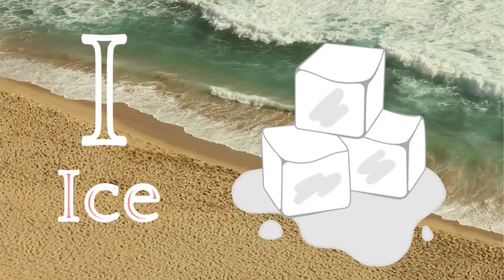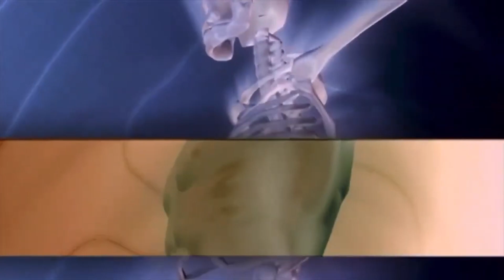A for apple B for ball | abc learning for toddlers | Baby Song Rhymes for Babies Part 1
About - Kids Learning Universe
Welcome to Kids Learning Universe. This channel is related to kids Education. In this channel we upload beautiful and informative animated videos related to Alphabets, Numbers and many more animation videos for Preschool Kids. Baby songs for toddlers to learn educational Videos. This Kids Song Channel is heartfelt, engaging, and memorable with a core value to educate and entertain our pre-school audience at home or while traveling. Or even before they go to bed to see all those lovely dreams.

abed for kids learning
abcd for babies
abed for child
abcd for children learning
abed for children to learn
abed for kids learning in hindi
abcd
a for apple apple mane
save a for apple songs
apple song
preschool learning video english songs for kids a for Apple